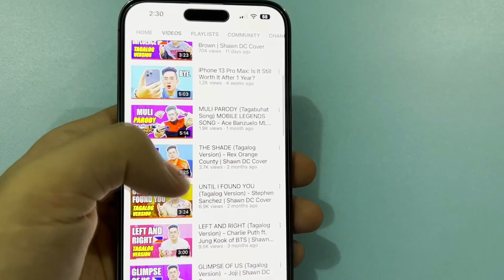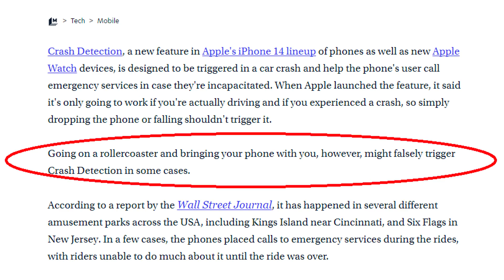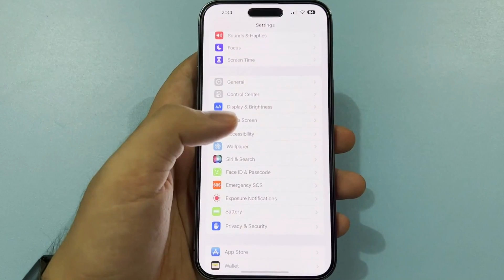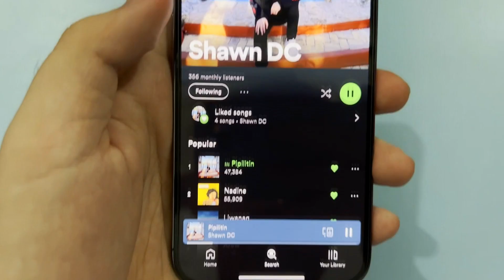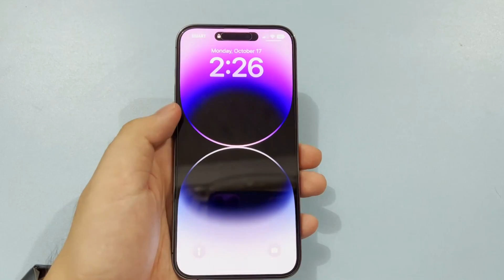iPhone 14 Pro Max Review: Is It REALLY the Best Smartphone of 2022?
Shawn DC reviews the iPhone 14 Pro Max in 2022.

Support my sister too! :D

Good day mga Petmalupet! It's Shawn DC! Just bought the iPhone 14 Pro Max. I want to share with you kung ano ang masasabi ko about sa new phone ni Apple. Sana magustuhan n'yo din ang version ko! Have a great day! :D

iPhone 14 Pro Max: The Best Smartphone of 2022? | Shawn DC CREDITS:

iPhone 14 Pro Max: The Best Smartphone of 2022? | Shawn DC Video Edited by: Shawn DC / Shawn dela Cruz
iPhone 14 Pro Max: The Best Smartphone of 2022? | Shawn DC Audio Arranged by: Shawn DC / Shawn dela Cruz